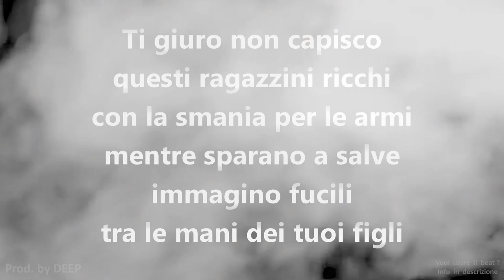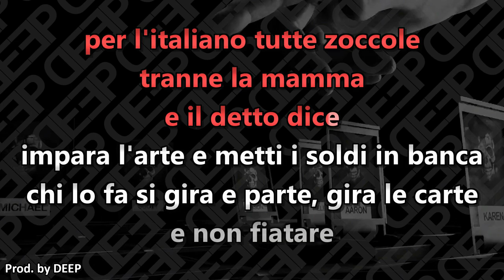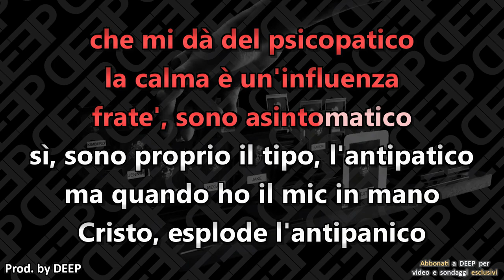Salmo: ANTIPATICO (Karaoke - Instrumental)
Artisti: Salmo
Brano: Antipatico
Album: Flop